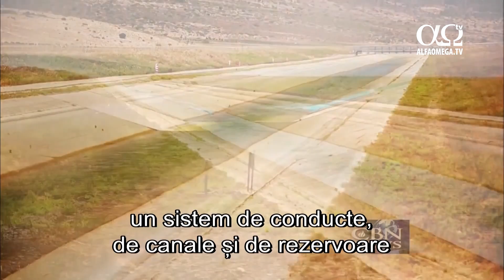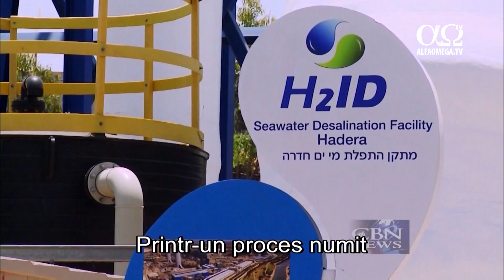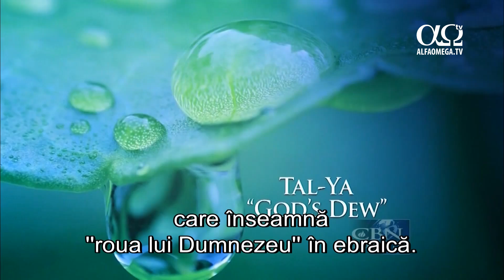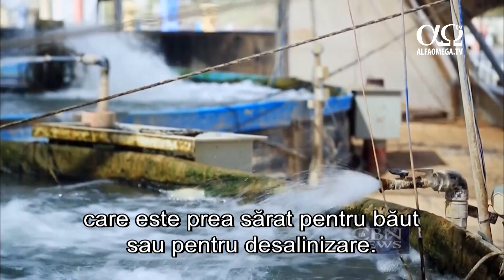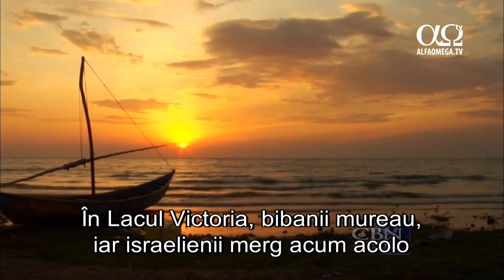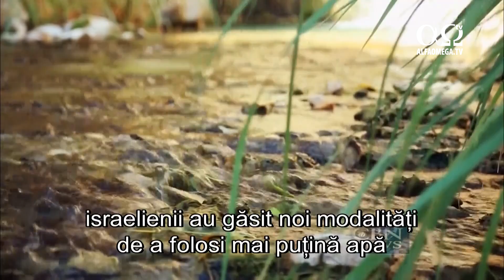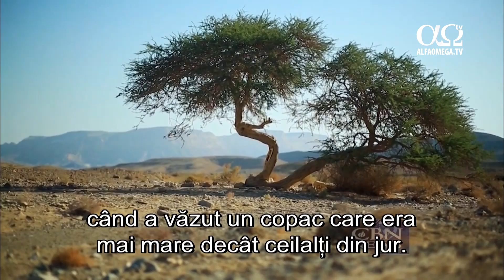Fabricat in israel - Apa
Peste jumătate din pământul Israelului este secetos și exista o penurie serioasa de apa. În urmă cu mii de ani, Moise a trebuit să lovească stânca pentru a procura apă. Astăzi, israelienii au o abordare ușor diferită, folosind tehnologia și creativitatea. Urmariti imagini uimitoare despre cum acestia folosesc creativ apa din Marea Galileii, Marea Mediterana, depozitele de apa de sub desertul Negev, sau apa menajera reciclata. Si descopera ce inseamna irigarea prin picurare, sau irigarea prin picatura, o inovatie israeliana ce creste dramatic productivitatea agriculturii in zonele de desert, sau cum e folosita „Roua lui Dumnezeu” in agricultura.
Material extras din documentarul Fabricat in Israel, produs de CBN si difuzat pe canalul Alfa Omega TV. Urmareste canalul AOTV